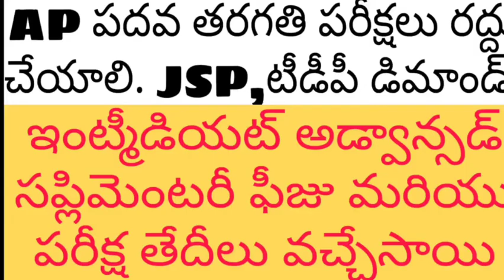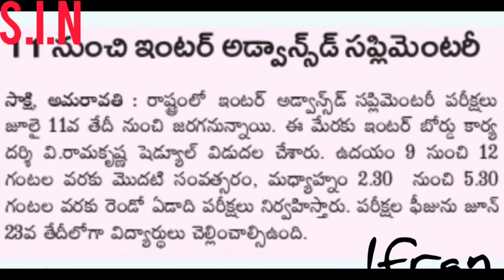ఆంధ్ర ప్రదేశ్ లో ఇంటర్మీడియట్ అడ్వాన్సడ్ సప్లిమెంటరీ పరీక్షలు ! మరియు పది పరీక్షలు ఆపండి ప్రతిపక్షo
WE ARE GIVING INFORMATION ABOUT ALL JOB UPDATES . CENTRAL OR STATE GOVERNMENT AND PRIVATE JOBS NOTIFICATION UPDATES ARE GIVING IN OUR CHANNEL .ALL TRADE AND DISCIPLINE JOBS UPDATES ARE GIVING IN OUR CHANNEL IN TELUGU LANGUAGE ...

ABPUT US : S.I.N CHANNEL OF TELUGU GIVING LATEST JOB UPDATES  . EDUCATION CHANNEL. PROVIDING  ALL TRADE AND DISCIPLINE JOBS UPDATES  .THANK YOU